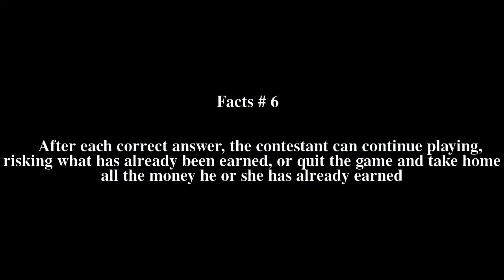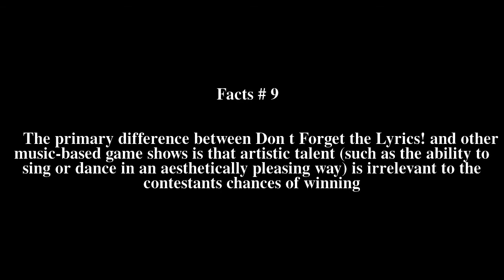Don't Forget the Lyrics! Top # 9 Facts